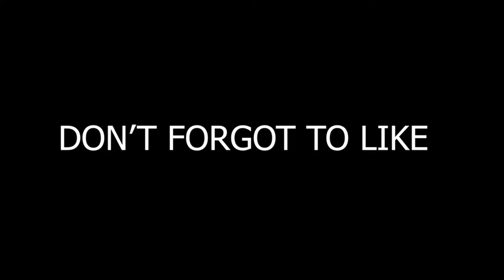FREE TO USE SMOOTH HDR CLIPS PUBG & BGMI | NO COPYRIGHT | 30 AKM + RED DOT CLIPS | TDM WHEREHOUSE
HEY GUYS THIS FREE TO USE GAMEPLAY NO COPYRIGHT
THIS GAMEPLAY RECORDED IN (HDR + 1080P)
THIS IS THE SMOOTH COLLOR FULL GAMEPLAY
IN THIS VIDEO WE PROVIDE YOU TO 30 AKM + RED DOT TDM WHEREHOUSE CLIPS

✨ Video Edited By - Adobe Premiere Pro Cc
✨Video Effects By - Adobe After Effects App

Best Android Editing Application - Adobe Rush
                                                           - Kind Master
For Android Effects Editing Application - Viva Cut Pro